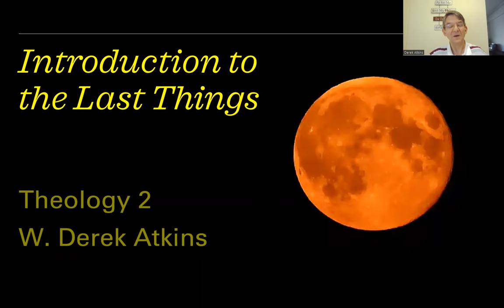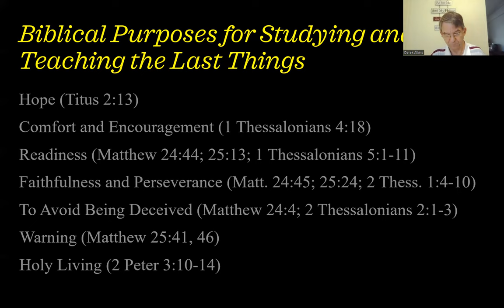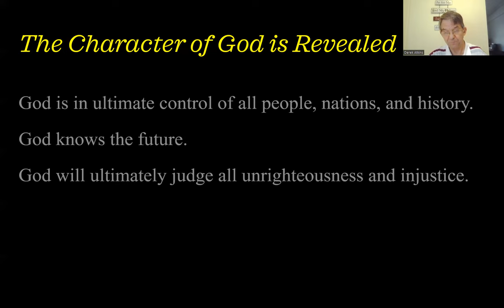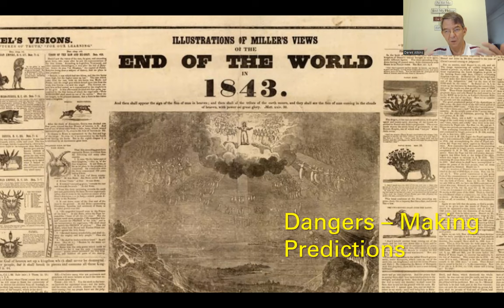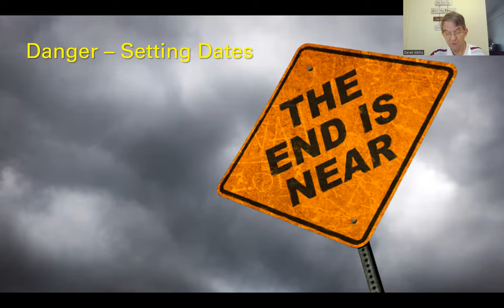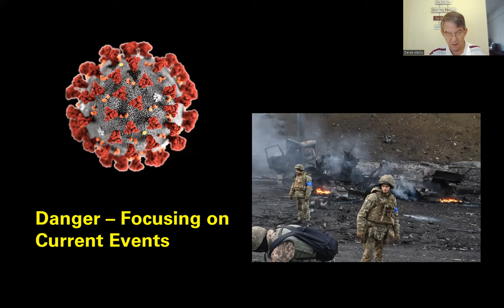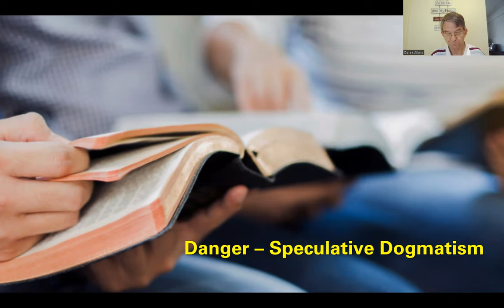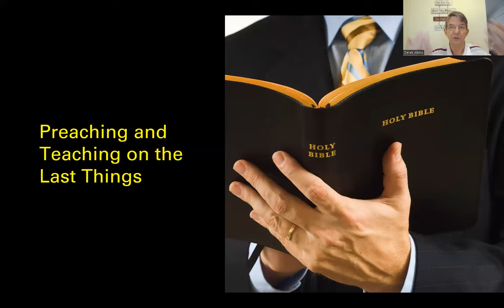Video Lecture Introduction to the Last Things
This video lecture is for the Theology 2 class at the East Asia School of Theology.